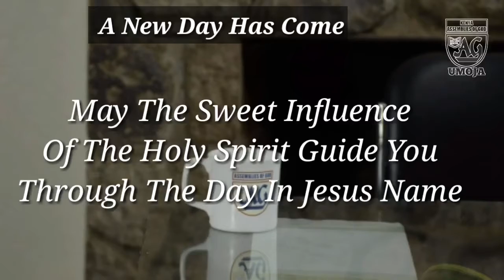Prayer Devotional Day 4. A Message From Pastor Grace Waithaka, KAG Umoja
Kenya Assemblies of God Umoja where:
-We love God
-We love God's people
-We do the work of redemption

THE PRAYER
OF A RIGHTEOUS PERSON
IS POWERFUL AND EFFECTIVE
(JAMES 5:16-18)
LETS PRAY

MONDAY, 15TH JUNE to SUNDAY 5TH JULY
Chain prayers

Song
While in Pain
Artist
Min. Devante Hill
Album
TuneCore (on behalf of Destiny House Ministries)